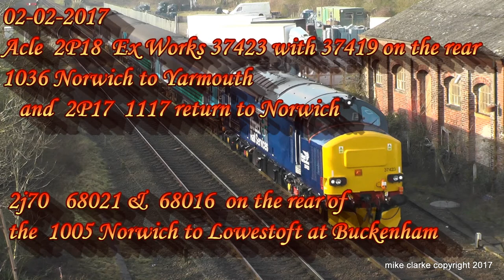02-02-2017 37423 Spirit of the Lakes 68021 Timeless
Produced with CyberLink PowerDirector 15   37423 & 37419  on the short set to Yarmouth and 68021 & 68016 on the short set to Lowestoft